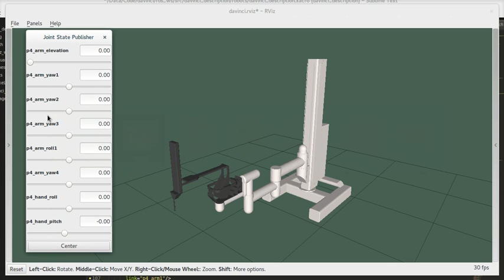Yet again, the model of the da Vinci has improved (visually!)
We are in the process of converting the URDF model to xacro and adding inertial and collision information so that Gazebo may simulate it.